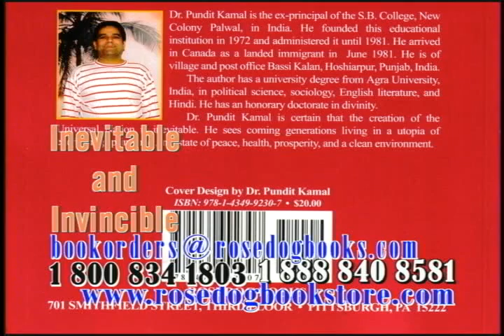Aspire TV June 06 2009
Weekly TV Show in Canada, Produced by Shirley Singh, Directed by Buddy Singh.